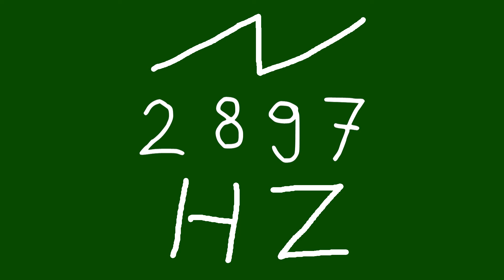2897 hz saw